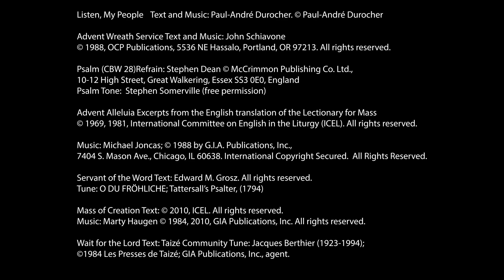St. Basil's Ottawa Mass for 4th Sunday of Advent - Dec 19, 2021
Presiders:  Fr. Daryold Winkler
*See our website for the latest information and updates on the Christmas Masses on Christmas Eve and Christmas Day. (stbasilsparish.ca)

With special thanks to all those helping to make this Mass and Video possible!